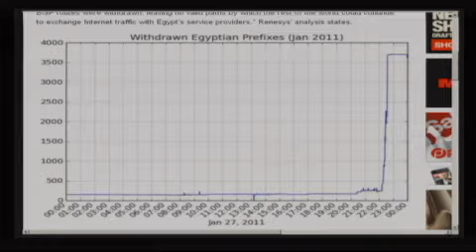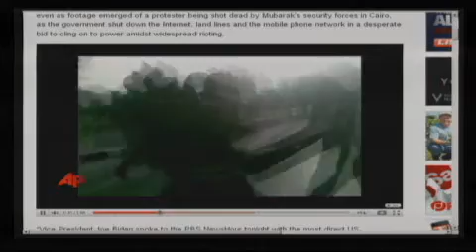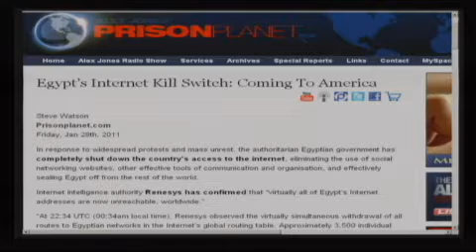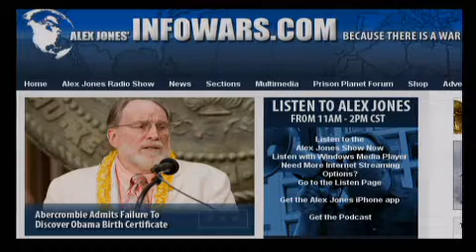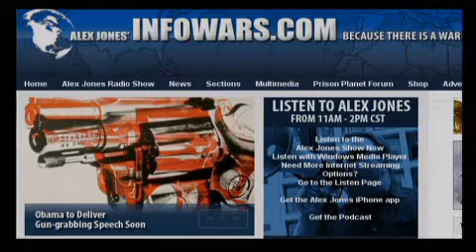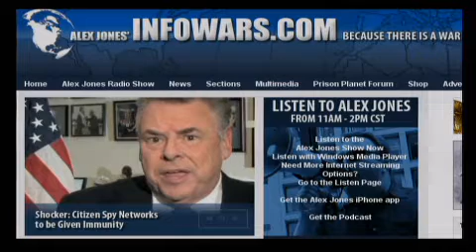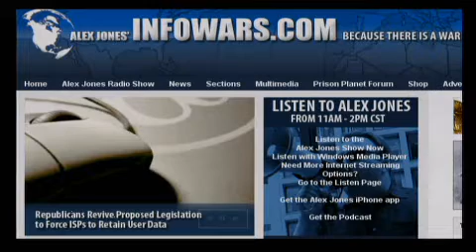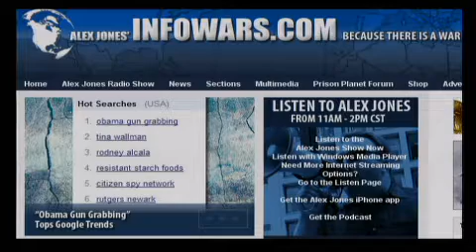The Alex Jones Show LIVE - January 28th 2011 - Part 6 of 13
Investigative journalist Wayne Madsen discusses the rapidly evolving situation in Egypt. Madsen is a Washington, D.C.-based investigative journalist, author and columnist specializing in intelligence and international affairs. He is a member of the Society of Professional Journalists, Investigative Reporters and Editors, Association of Former Intelligence Officers, and the National Press Club. Alex also talks with Larry Pratt, the executive director of Gun Owners of America, about gun control legislation in the wake of the Arizona shooting, and Lindsey Williams, who has revealed the plans of the elite to bankrupt America. Bob Chapman, publisher of the International Forecaster, makes his regular Friday appearance. Alex runs down the latest news and takes your calls.